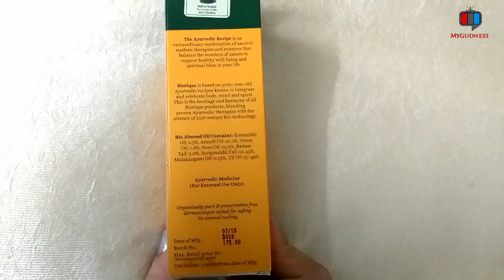Biotique Makeup Remover | Chemical Free Paraben Free Makeup Remover| Herbal Makeup Remover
Biotique makeup Remover

New Video
Tue,Thur,Sat
Bye..